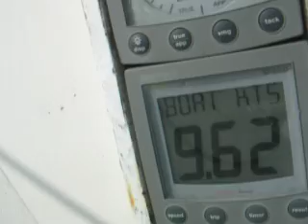mini 6,50 proto carbone baie de quiberon